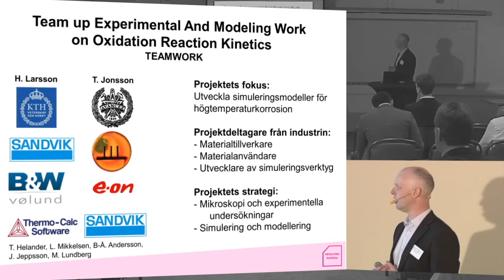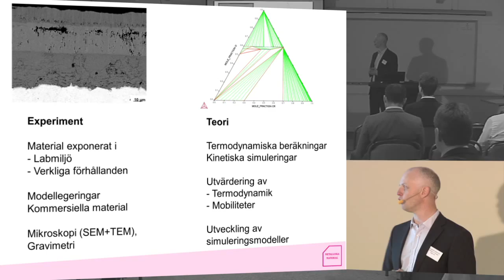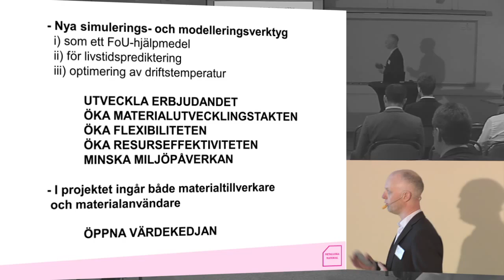Rostfritt TEAMWORK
Från konferensen Framtidens Metalliska material 16-17 mars 2016.